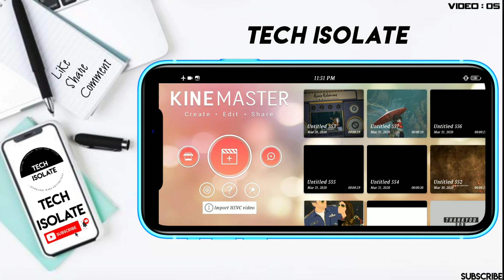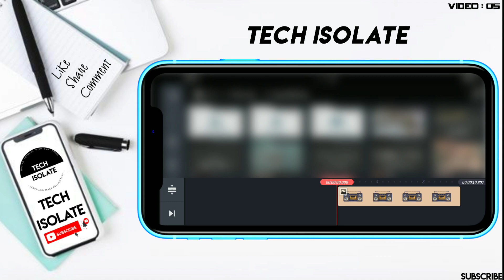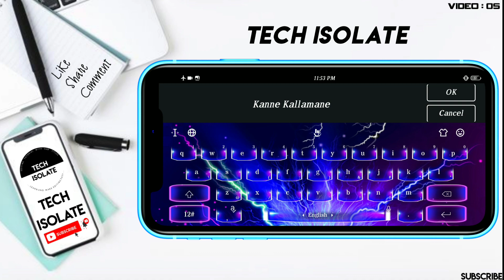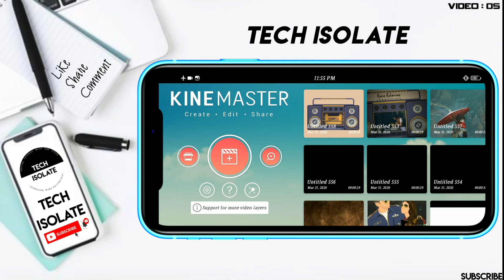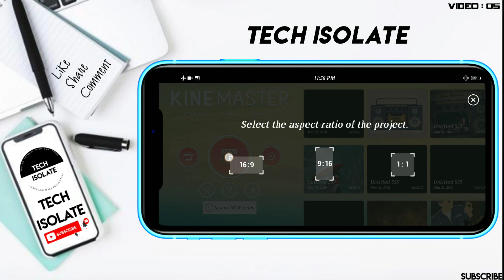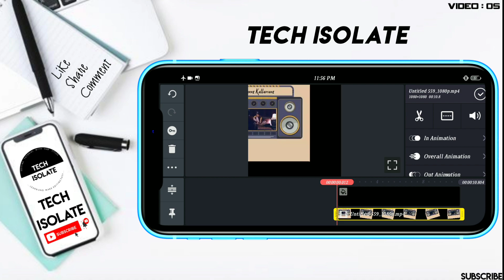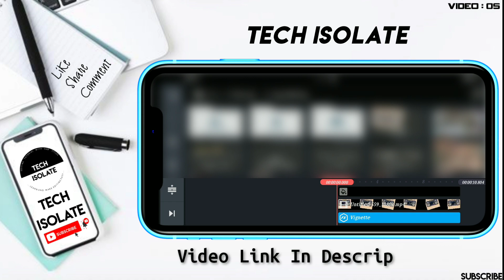Old Video Effect Tutorial on kinemaster | Old Effect Video editing In Tamil